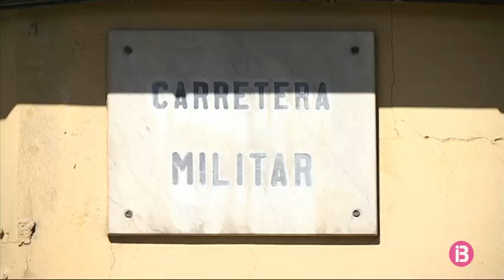Consternació entre els companys de classe del fill de Gloria Zavala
Defineixen a l'adolescent desaparegut com una persona que no era conflictiva